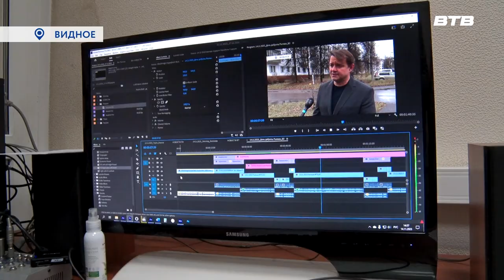ЗА КАДРОМ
В гостях у «Видное Тв» побывали учащиеся Видновской школы №7. Во время увлекательной экскурсии, старшеклассникам удалось заглянуть по ту сторону экрана и узнать обо все тонкостях работы сотрудников телеканала.